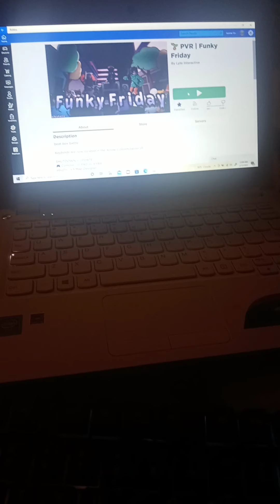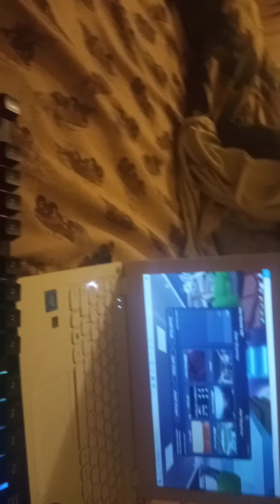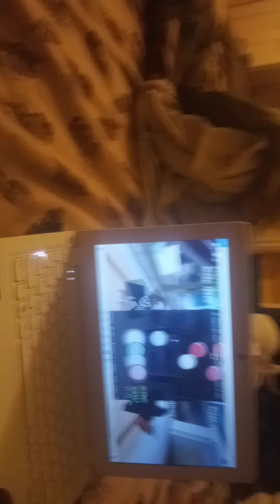funky Friday game play